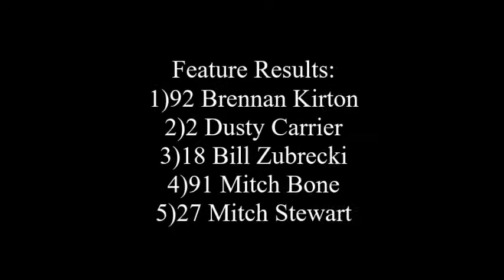Pro Trucks Feature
Fanside footage of the Pro Truck feature race.

Recorded August 15th/2020 @Wyant Group Raceway in Saskatoon.